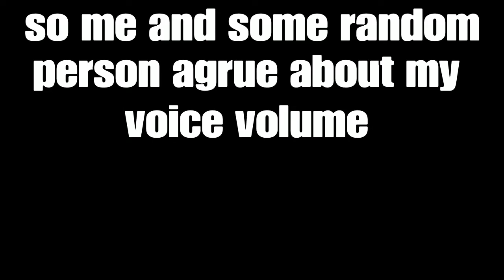Rec Room moments #5